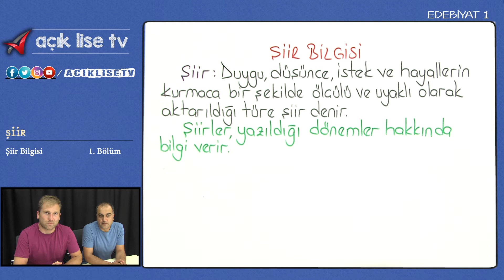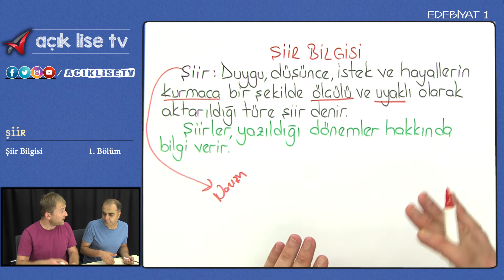Şiir Bilgisi - 1